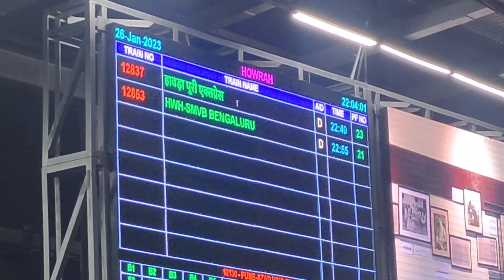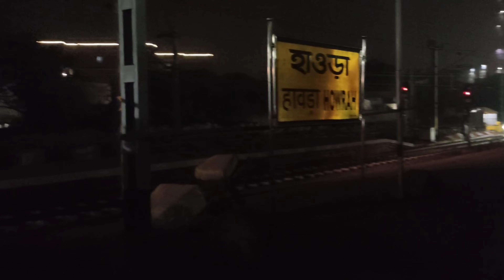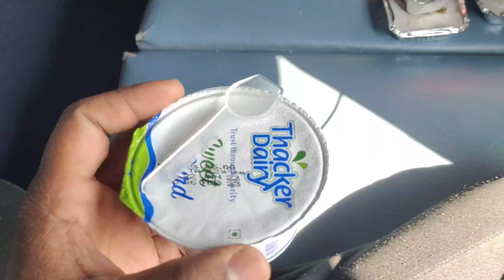NEW TRIP PE NIKAL GAYA FAMILY KE SATH ❤️